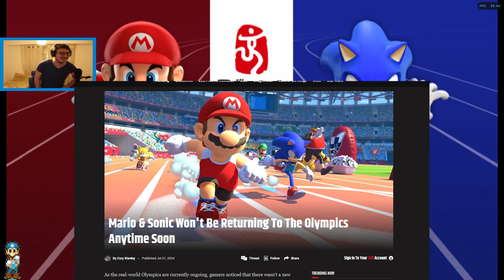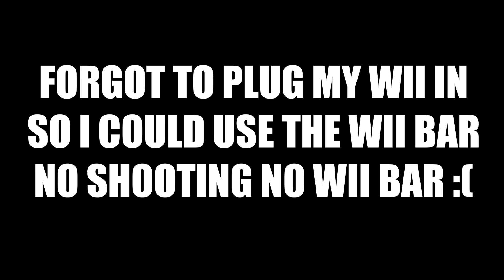Nintember Presents: Mario & Sonic at the Olympic Games